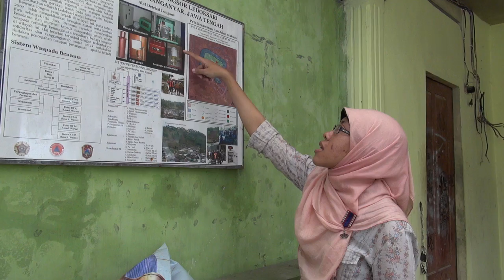Community-Based Landslide Early Warning System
R3ADY Asia-Pacific, in collaboration with University of Gadjah Mada (UGM), Pacific Disaster Center (PDC), and University of Hawai’i’s Social Science Research Institute (SSRI), is working to develop an end-to-end framework that better links community-based and national disaster risk reduction efforts, using UGM’s community-based landslide risk assessment and landslide early warning system as the case study.